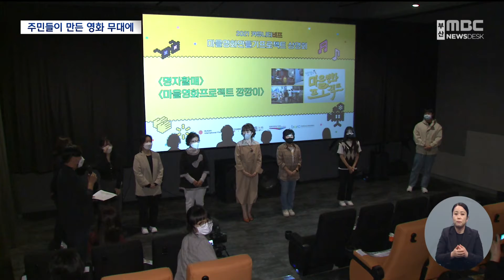우리가 만든 '마을 영화' 스크린 무대에 (2022-10-10,월/뉴스데스크/부산MBC)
▶부산국제영화제는 영화인뿐 아니라, 관객들도 함께 만들어가는 축제인데요.
주민들이 직접 영화를 제작하는 '마을영화만들기 프로젝트'.
이렇게 만들어진 영화들이 영화제 무대에서 상영됐습니다.